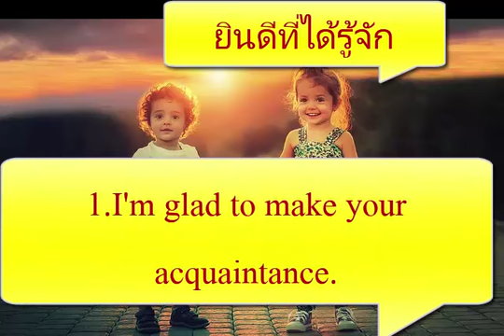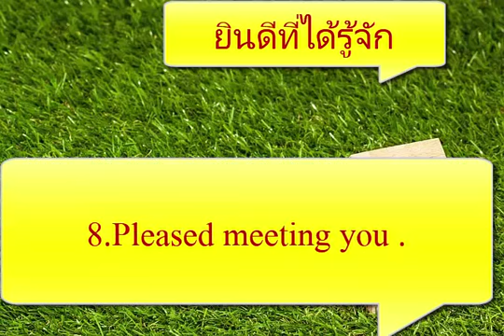สอนคำศัพท์ภาษาง่ายๆ สำหรับเด็ก : คำทักทายภาษาอังกฤษ